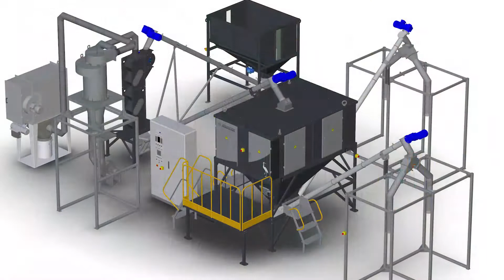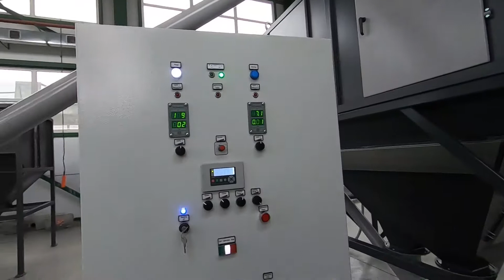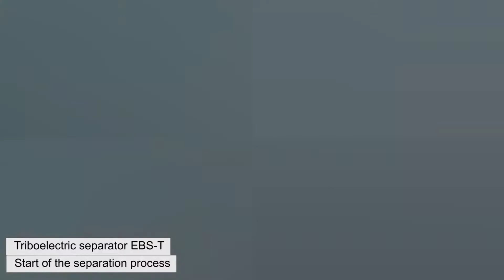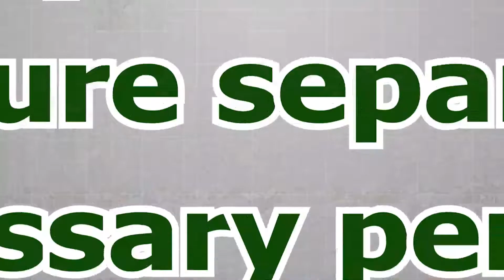Separation of shredded PVC window profiles, line capasity 1500 kg/h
Video demonstrates the process of getting PVChard-concentrate of shredded window profile on complex line, capacity 1500 kg/h.
Complex line consist of separator of lite fraction SLF and triboelectric separator EBS-T.

The results the separation:
Purity of PVC-concentrate - 99,5-99,7%

Design features:
• capacity - 1500 kg/h;
• minimal loss of useful products with wastes;
• individual adjustment of parameters of the process for specific material;
• use of components of leading world producers (Nord, SKF, FAG);
• manufacturing of separators taking into account necessary requirements of the customer;
• automated technological process.

Benefits
• quick return on investments;
• dry separation process (without using of separating liquids);
• high purity of recovered products (up to 99%);
• low power consumption;
• low labor intensity, ease of maintenance and operation;
• no harmful effects on the environment.

Do you have questions about our equipment?
Do you need an advice from our experts?
Do you want to comment on our equipment?

Mlynivska str. 32,  33024, Rivne, Ukraine.
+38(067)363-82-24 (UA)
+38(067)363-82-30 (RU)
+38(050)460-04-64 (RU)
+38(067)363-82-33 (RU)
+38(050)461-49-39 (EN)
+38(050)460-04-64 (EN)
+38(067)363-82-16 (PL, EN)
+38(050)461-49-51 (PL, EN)